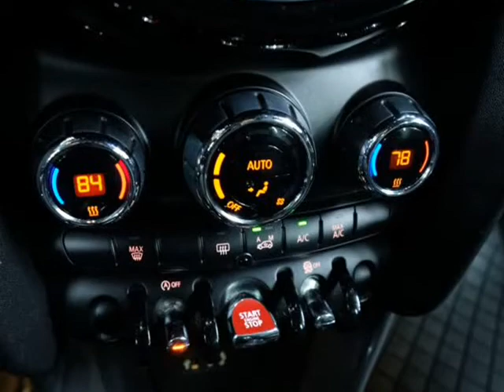2015 MINI Cooper Hardtop 4 Door 4dr HB (Dallas, Texas)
Sport Motor Cars
2560 Joe Field Rd
Dallas